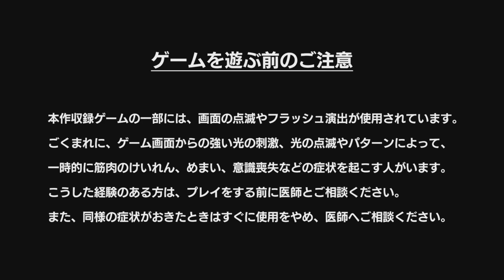ダライアス 『DARIUS EXTRA VERSION (メガドライブ)』 PS4版 2023/10/05 価格￥660 タイトー : シューティング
ダライアス EXTRA Ver.（メガドライブ）PS4版『ダライアス』シリーズは、1986年にアーケードゲームとして初めて登場した、タイトーの横スクロールのシューティングゲームシリーズ。以後、アーケードゲームとして数々のタイトルが登場し、家庭用ゲーム機にも多数移植された。
メガドライブ版『ダライアス』は、アーケード版『ダライアス』の移植版で、2019年にセガから発売されたゲーム機「メガドライブミニ」に収録された。
本作『ダライアス EXTRA Ver.』は、それをさらにバージョンアップした物。

Darius extra version